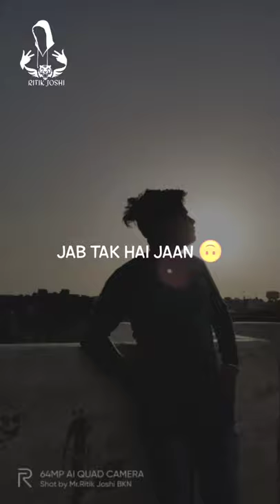jab tak hai jaan Whastapp status video